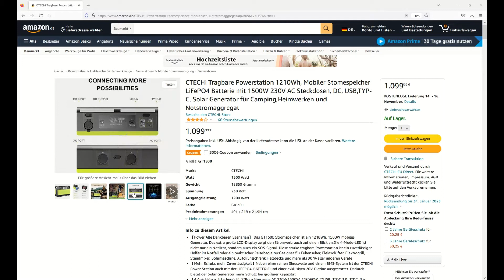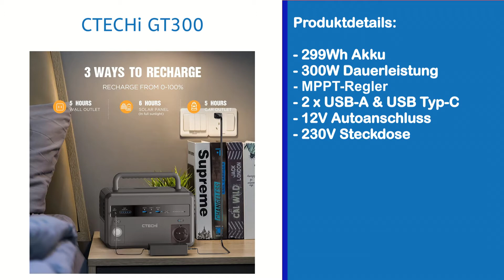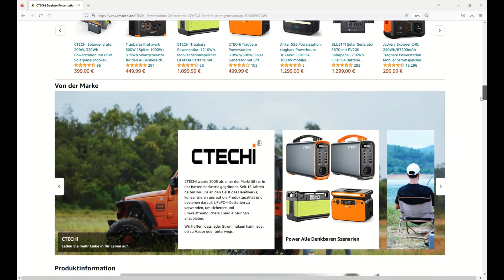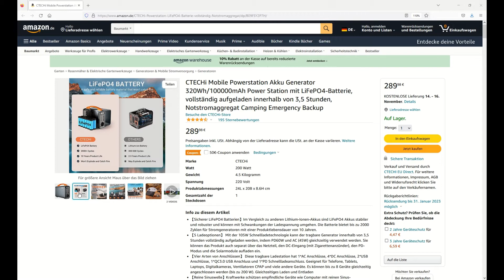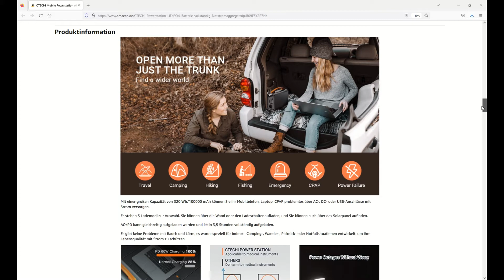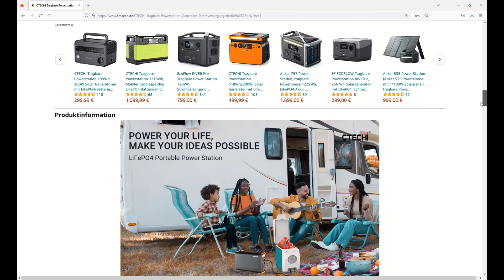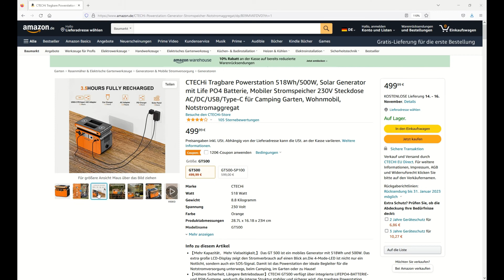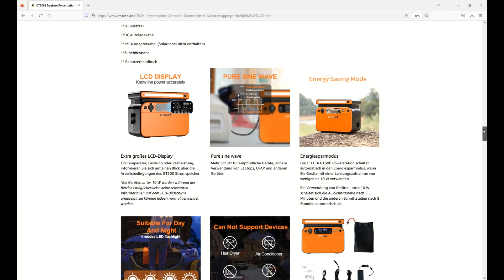CTECHi Powerstations & Powerstationen 2024 (TOP 5) 🥇 Testsieger im Vergleich (gut und günstig)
🔥 Platz 1 (CTECHi GT500) ᐅᐅ
🔥 Platz 2 (CTECHi GT200-240) ᐅᐅ
🔥 Platz 3 (CTECHi GT200-320) ᐅᐅ
🔥 Platz 4 (CTECHi GT300) ᐅᐅ
🔥 Platz 5 (CTECHi GT1500) ᐅᐅ

Hallo Zusammen,
wir wollen euch heute mal die besten und beliebtesten fünf CTECHi Powerstations (TOP 5) vorstellen, welche unserer Meinung nach aktuell die besten auf dem Markt sind und für euch sehr interessant sein könnten. Diese Spitzenmodelle werden wir dann in diesem Video miteinander vergleichen und zum Schluss unseren Vergleichs-Sieger aus allen CTECHi Powerstations Tests ermitteln.

Doch weshalb solltet Ihr euch überhaupt eine CTECHi Powerstation kaufen?

CTECHi Powerstations sind tragbare Powerstationen für den mobilen Einsatz, welche zum Beispiel für das Camping, das Zelten oder für Arbeiten auf dem Gartengrundstück sehr gut verwendet werden können. Im Vergleich zu normalen Stromerzeugern sind diese sehr lautlos und deutlich effizienter. Ein weiterer Pluspunkt von den CTECHi Powerstations im Test ist der, dass man diese mobilen Stromversorgungen auch über Solarpanels in der freien Natur aufladen kann und somit nochmal deutlich mobiler und flexibler ist. Aber auch die geringen Abmessungen von diesen Powerstationen sind ein großer Vorteil, so sind die Abmaße von den kleinen CTECHi Powerstations im Test so gering, dass man diese auch gerne einmal im Rucksack transportieren kann.

Des Weiteren ist aber auch das Preis Leistungsverhältnis bei diesen Powerstationen sehr spannend. Denn besonders die kompakten und kleinen CTECHi Powerstations im Test gibt es schon für unter 300 Euro zu kaufen.
Wie ihr also sehen könnt, bieten die CTECHi Powerstations im Test sehr viele Vorteile an und schneiden dort auch dementsprechend mit einem guten Testergebnis ab.

Wir haben uns also daher die Mühe für euch gemacht, die besten und beliebtesten fünf CTECHi Powerstations & Powerstationen (TOP 5) herauszusuchen, welche aktuell sehr gute Bewertungen genießen und auch bei vielen Powerstation Tests gut abschneiden. Aus den Testergebnissen, den Kundenbewertungen und dem Preis-Leistungs-Verhältnis haben wir dann dieses Vergleichs-Video erstellt, was die besten CTECHi Powerstations euch aufzeigt, damit ihr euch nicht selbst auf die Suche begeben müsst.

Es sprechen also sehr viele Gründe für den Einsatz von solch einer CTECHi Powerstations. Folgende Modelle haben wir für euch in diesem Video näher miteinander verglichen:

- CTECHi GT500
- CTECHi GT200-240
- CTECHi GT200-320
- CTECHi GT300
- CTECHi GT1500

Viele dieser CTECHi Powerstations haben dabei sehr praktische Funktionen wie ein großes Display, zahlreiche Anschlüsse wie USB und Steckdosen. Hinzukommen aber auch eine sehr hohe Dauerleistung und eine große Kapazität für einen sehr günstigen Preis. Aber auch eine gute Kühlung und die vielen Lademöglichkeiten zeichnen diese mobilen Stromversorgungen aus. Es ist also ein Wunder, dass die CTECHi Powerstations im Test gut abschneiden.

* Afilliate-Links